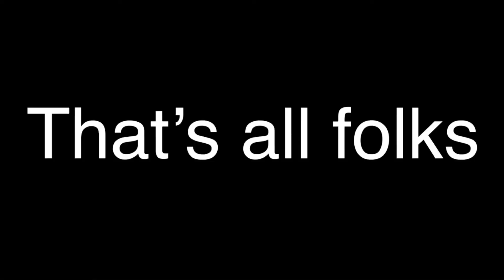Walmart cupcake review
A mildly funny, high, review of Walmart’s $0.98 cupcakes